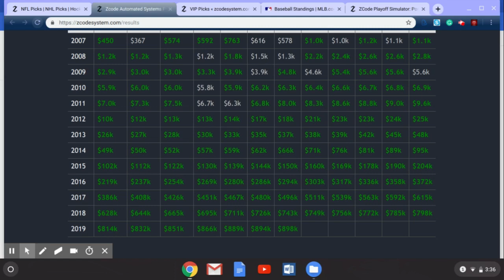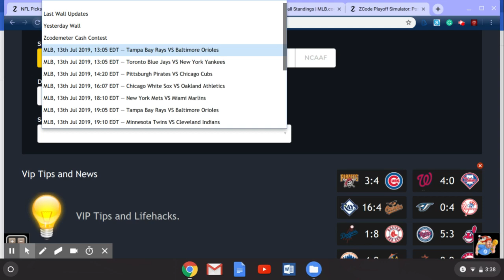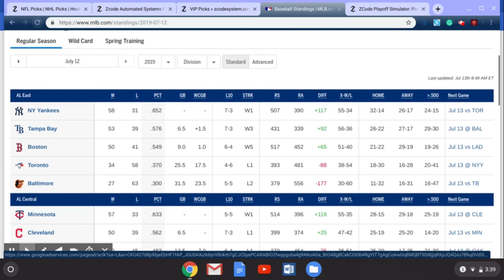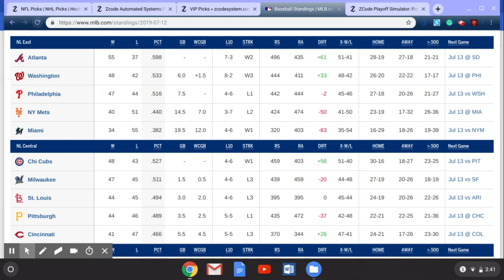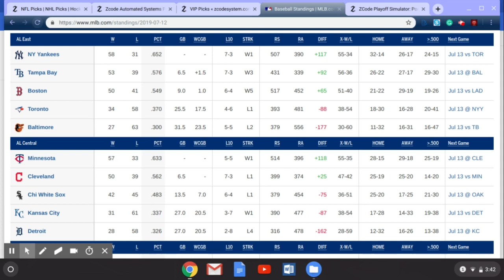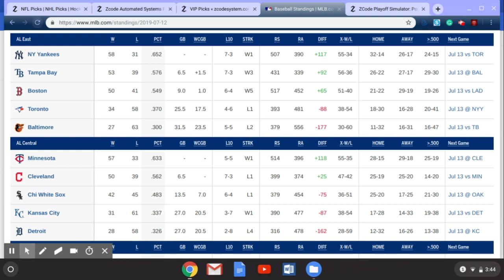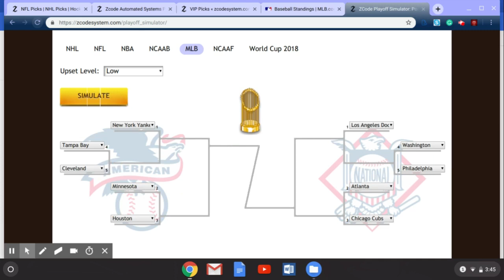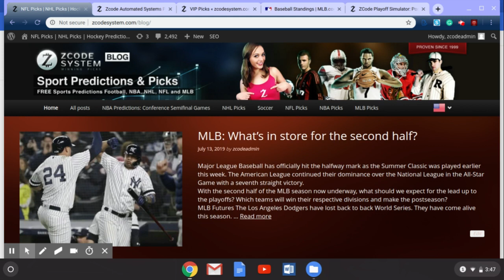MLB: What’s in store for the second half?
Major League Baseball has officially hit the halfway mark as the Summer Classic was played earlier this week. The American League continued their dominance over the National League in the All-Star Game with a seventh straight victory.

Betting sports
Zcode secrets
Zcode cost
Zcode pricing
codesystem review
tips to sports betting nba
sports betting
sportsbetting winning systems
z code
sports picks
sports betting
bet on sports
football picks
football system
basketball system
basketball picks
free picks